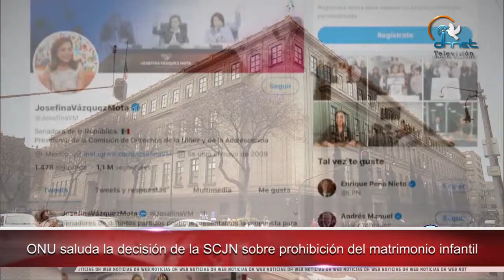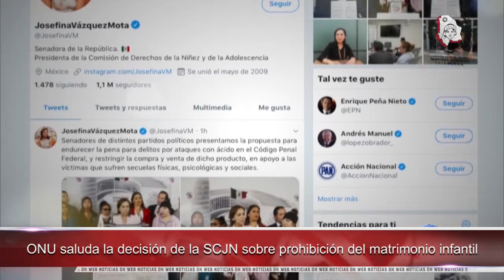ONU saluda la decisión de la SCJN sobre prohibición del matrimonio infantil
- Firman convenio Derechos Humanos de  Chihuahua y Durango
- Firma CODHEM convenios de colaboración con 16 organizaciones de la sociedad civil
- Defensoría de Costa Rica convoca a partidos políticos sobre paridad de género